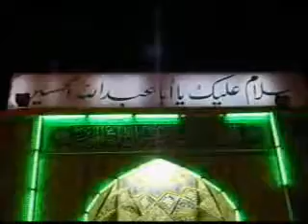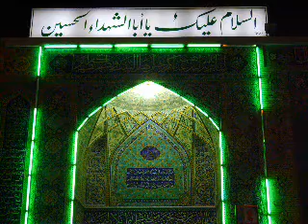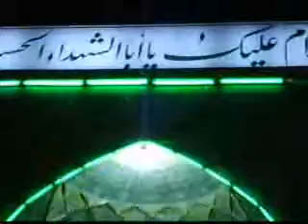AlHidayahHannover ~ Karbala 2008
AlHidayahHannover